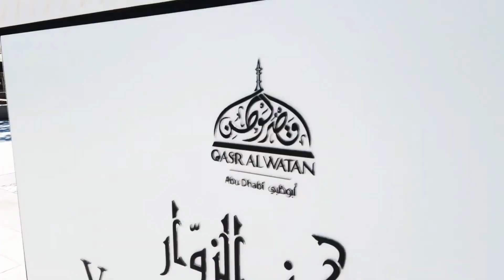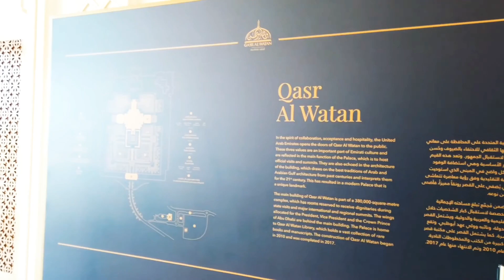Presidential Palace || Qasr Al Watan | قَصْر ٱلْوَطَن | Abu Dhabi UAE 🇦🇪 | Wisdom Prime | Relaxation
BE IN THIS WORLD AS A TRAVELER